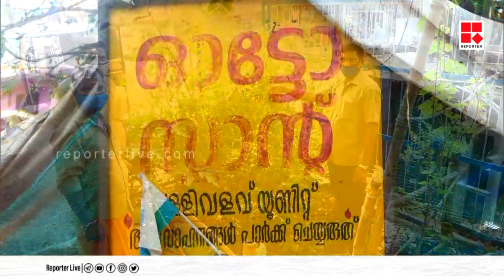ഓട്ടോക്കാരുടെ വഴിയോര കൃഷി ; നൂറുമേനി വിളവിന്റെ നെറുകയിൽ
Reporter Live

With Regards
Team Reporter